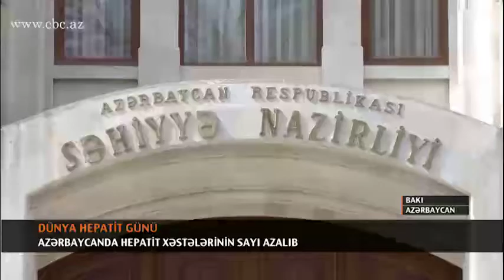AZƏRBAYCANDA HEPATİT XƏSTƏLƏRİNİN SAYI AZALIB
Son 6 ayda Səhiyyə Nazirliyinin hepatitlərin profilaktikası, diaqnostikası və müalicəsinin təşkili üzrə komissiyasına 838 müraciət daxil olub. Klinik Tibbi Mərkəzin İnfeksion Hepatit şöbəsinin müdiri Ziyafət Tağıyevanın sözlərinə görə, onlardan 129-da virus aşkarlanmayıb. 709 nəfərin 171-də  hepatit B, 502-də hepatit C aşkarlanıb. Mütəxəssislər bildirirlər ki, vaxtında aparılan müalicə tədbirləri yoluxmanın fəsadlaşmış formaya - qaraciyər serozu və xərçəngə çevrilmə ehtimalının qarşısını alır.
“İldə heç olmasa bir dəfə əhali müayinədən keçməlidir. Özündə hepatit B və C-ni yoxlatdırmalıdırlar ki, xəstəlik vaxtında aşkarlansın. Bundan əlavə, vaksinasiyalar təşkil olunur. Ölkənin böyük şəhərlərində, Bakıda. Vaksinasiyalardan keçdikdə hesab edirəm ki, problemin 50-60 faizini vaxtında aradan qaldırmaq olar”.
Dünya Səhiyyə Təşkilatının məlumatına görə, vaxtilə hepatitlərdən ölüm halları statistikada yeddinci yerdə idisə, indi onuncudur. Azərbaycanda hepatit C virusunun interferon preparatları ilə müalicəsinə 1992-ci ildə başlanılıb. Hepatitlərin profilaktikası, diaqnostikası və müalicəsinin təşkili üzrə Komissiyanın sədri Murad Məmmədov deyir ki, 2013-cü ildən yeni preparatların tətbiqi ilə hepatit xəstələri arasında 95 faizdən artıq sağalma müşahidə olunur.
Azərbaycanda hepatitin ayrı-ayrı növlərinə yoluxmuş 7043 xəstə var və onların müalicəsi üçün tədbirlər görülür. Onların 2 mini hepatit B, 5 mindən çoxu isə hepatit C-dən əziyyət çəkir. Səhiyyə nazirliyinin Hepatitlərin profilaktikası, diaqnostikası və müalicəsinin təşkili üzrə Komissiyasına müraciət edənlərin 5 mindən çoxu pulsuz dərmanlarla təchiz edilib.